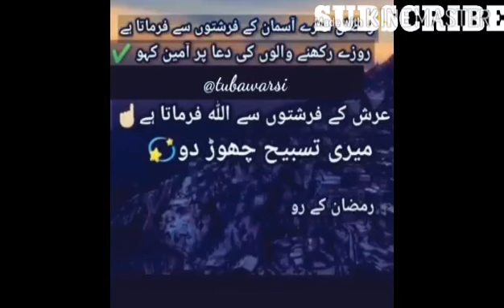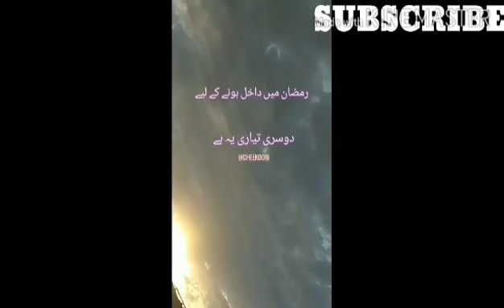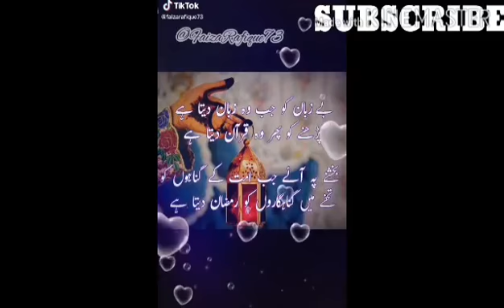MULANA TARIQ JAMIL SPECEIL RAMADAN TIKTOK VIDEO (2020)